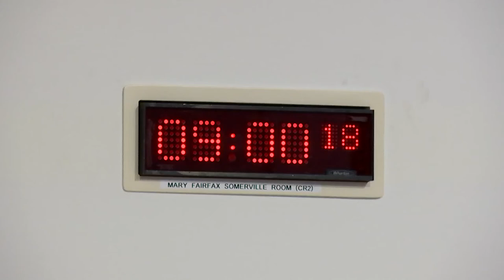Rural Affairs, Islands and Natural Environment Committee - 23 February 2022